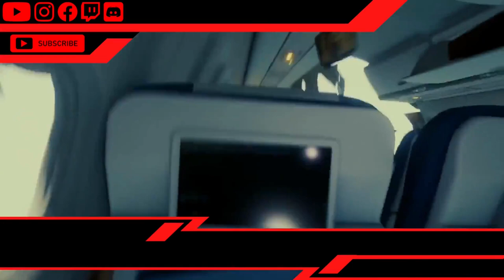The Forest 🪓 029: Wir kommen endlich Nachhause | Blind Lets Play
Als einziger Überlebender eines Passagierflugzeugabsturzes findest du dich in einem mysteriösen Wald wieder, in dem du gegen eine Gesellschaft kannibalischer Mutanten ums Überleben kämpfst. Baue, erkunde und überlebe in diesem furchteinflößenden Survival-Horror-Simulator aus der Ego-Perspektive.
Titel: The Forest
Veröffentlichung: April 2018
Genre: Survival
Entwickler: Endnight Games Ltd
Publisher: Endnight Games Ltd